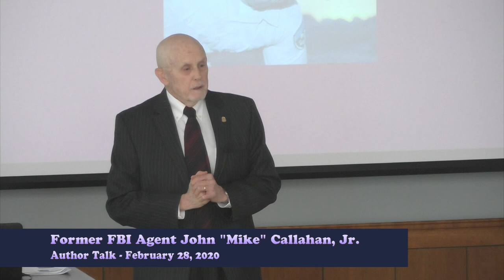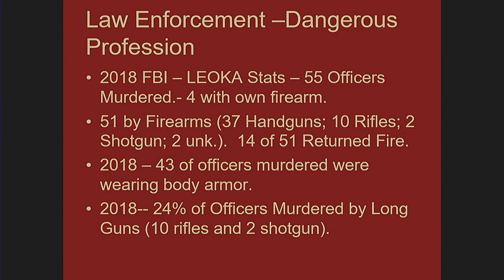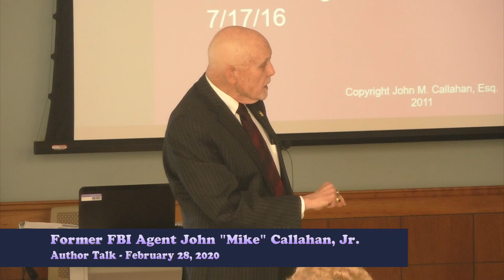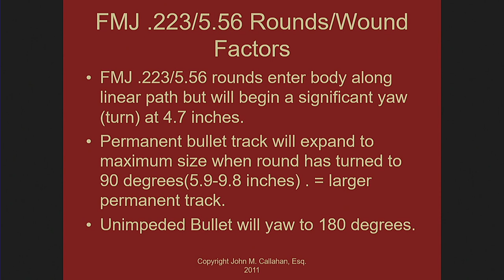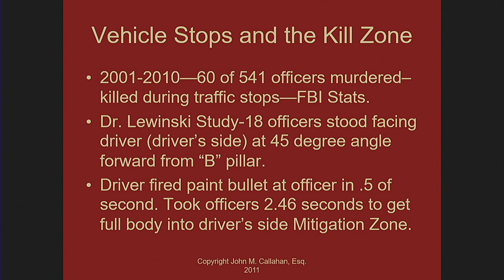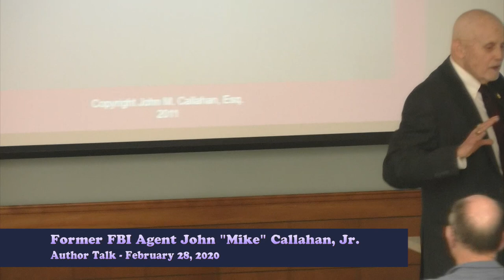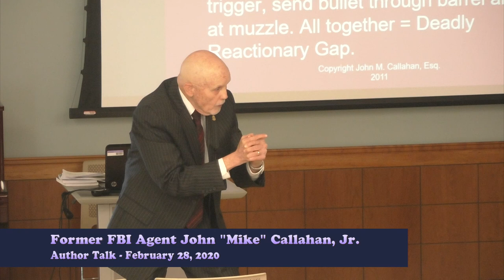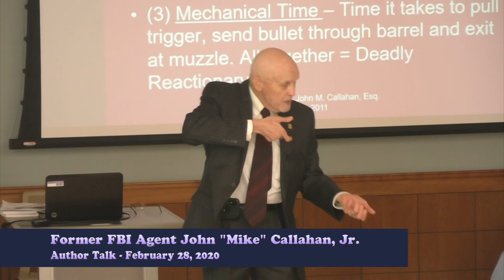Meet the Author – Former FBI and Special Agent John “Mike” Callahan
Meet the Author – Former FBI and Special Agent John M. Callahan Jr., aka “Mike” Callahan. Mr. Callahan had a career in law enforcement that spanned 44 years. He is a graduate of Boston College and Boston College Law School and licensed to practice law in Massachusetts. He began his law enforcement career as a Special Agent for the United States Naval Criminal Investigative Service. He transferred to the FBI in 1969 and spent the next 30 years as an FBI Special Agent, Supervisory Special Agent, and Chief Division Counsel. During his FBI career he served as an Instructor of Law at the FBI Academy for 3 ½ years and taught several sessions of the FBINA. He also served as a Special Assistant U.S. Attorney for 3 years in Boston, MA. Mr. Callahan has taught thousands of law enforcement professionals in matters involving criminal law/procedure; deadly force; and civil liability. He is the author of three published books in the law enforcement field including two on deadly force (the most recent is titled “Lethal Force and the Objectively Reasonable Officer” published by Looseleaf Law in 2015).

Presented by the Wellesley C.O.A. at the Tolles Parsons Center.